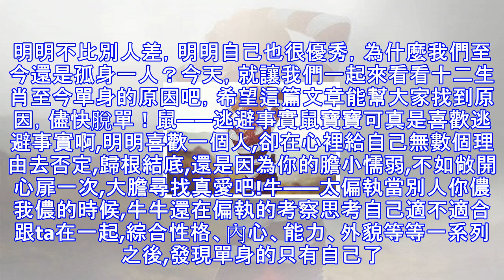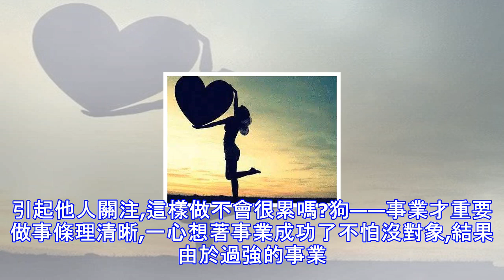十二生肖至今單身的原因，說的簡直扎心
看著身邊的一個個好朋友出生入對，是不是非常羨慕？朋友們都成家、生子了。明明不比別人差，明明自己也很優秀，為什麼我們至今還是孤身一人？今天，就讓我們一起來看看十二生肖至今單身的原因吧，希望這篇文章能幫大家找到原因，儘快脫單！鼠——逃避事實鼠寶寶可真是喜歡逃避事實啊,明明喜歡一個人,卻在心裡給自己無數個理由去否定,歸根結底,還是因為你的膽小懦弱,不如敞開心扉一次,大膽尋找真愛吧!牛——太偏執當別人你儂我儂的時候,牛牛還在偏執的考察思考自己適不適合跟ta在一起,綜合性格、內心、能力、外貌等等一系列之後,發現單身的只有自己了。虎——追求自由對於虎寶寶來說,追求自由才是正道,虎寶寶身上永遠都有一股嚮往新...